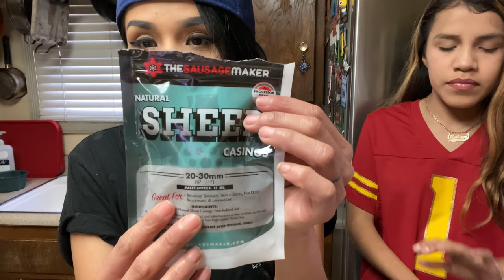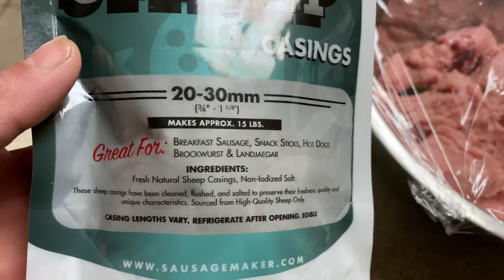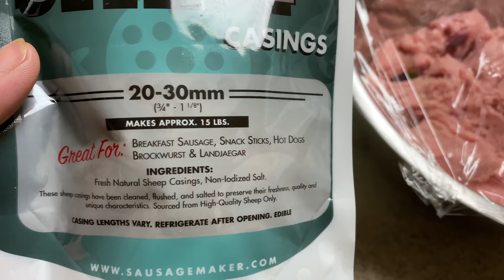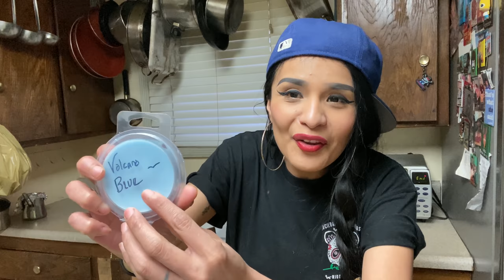How to make Longaniza at home (turkey and pork)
So for this recipe I used

- turkey ground beef
- pork meat
- pork far
- 20 chili guajillo pods
- garlic cloves
- black pepper
- 1 table spoon of oregano
- 1 table spoon of powder cumin
- 1 table spoon of thyme
- white vinegar
- apple vinegar
- 1 table spoon of onion
- salt
- 1 tablespoon look chicken flavor bouillon
- 1 table spoon of cayenne pepper
- sheep casings

👉🏽 Bird Martinez

Add me on IG 👉🏽 Mariohandbirdie
Snapchat 👉🏽 Mariosbird